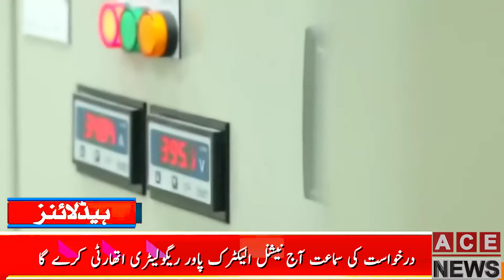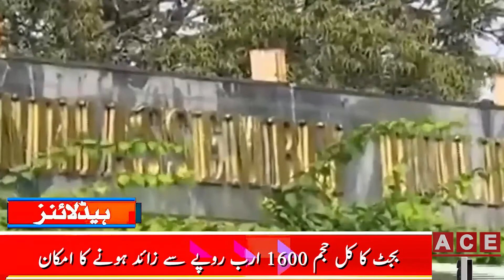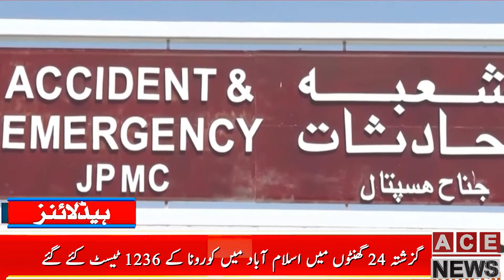ACE News Headlines | 11AM | Punjab Budget | IMF | Budget 22-23 | 14 June 2022